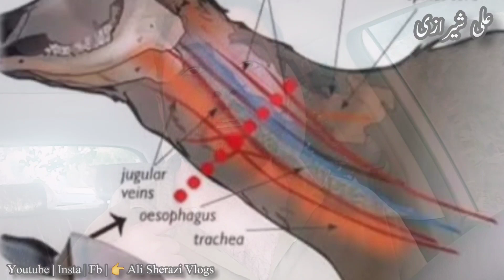Eid Ul Azha | Qurbani Ka Ghosht | Qurbani Ka Janwar | Ali Sherazi Vlogs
If you want to buy book of Ali Sherazi then click on the following Link and fill the form

Ali Sherazi is a youth icon of Pakistan. He is Student of PHD and Million Of People Following him on Facebook. He is social activist writer Teacher Humanitarian and Digital Entrepreneur. He also Founder and Director of Leads International.